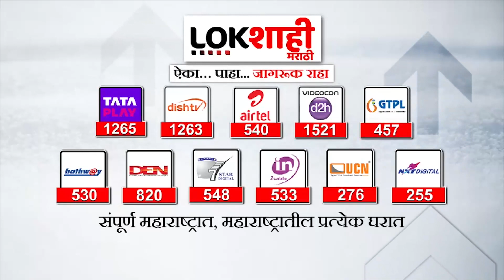Solapur : सोलापुरमधील बार्शीत ग्रामस्थांचे टाळेबंद आंदोलन